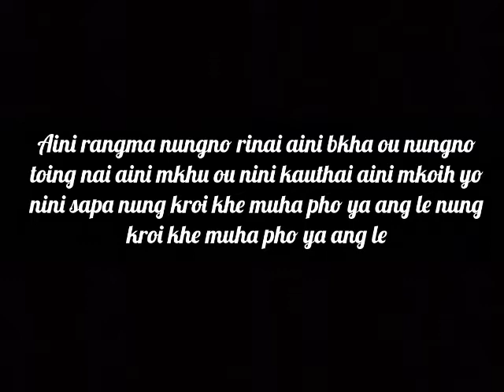Jisu ni baoh ye je ang mai mo tang nai